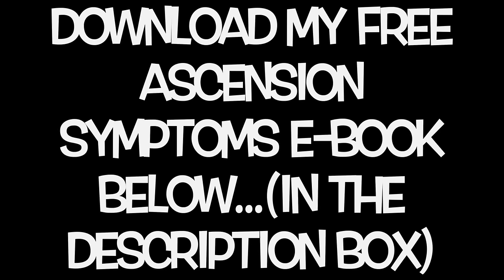Ascension Energy Update - (NOVEMBER 2016)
✔︎ MY PROGRAMS - (That Help With The Awakening Process)